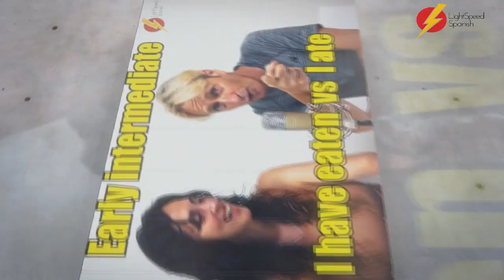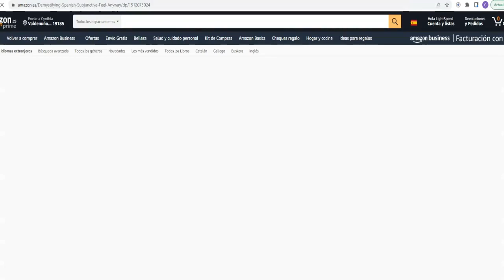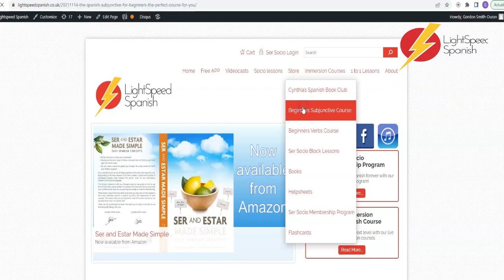61 Adv Spanish Spanish and English: Our system LightSpeed Spanish